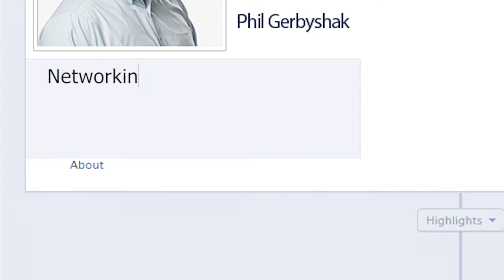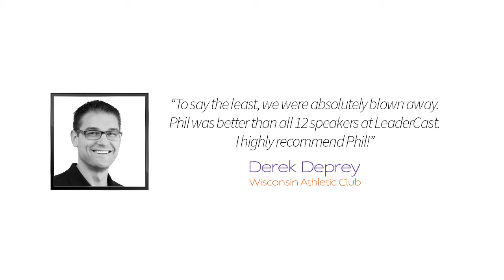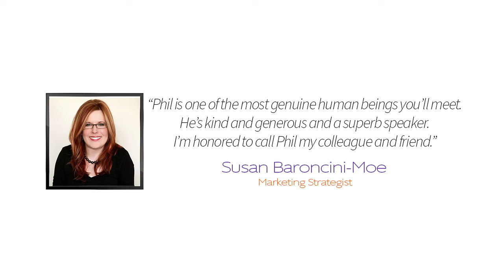Phil Gerbyshak - Social Media and Social Selling Speaker - Speaker Bureau Friendly Video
Phil Gerbyshak is a fun, engaging sales, social media and leadership expert from Tampa, Florida. He speaks and trains on all the latest tools and ways to engage in a human to human way.